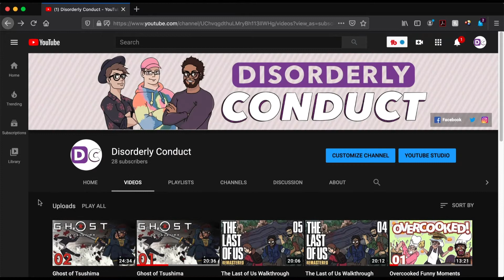Does Anybody Remember A Pup Named Scooby Doo?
In this new episode I talk about the TV show, A Pup Named Scooby Doo. Which apparently came out back in the 80s!